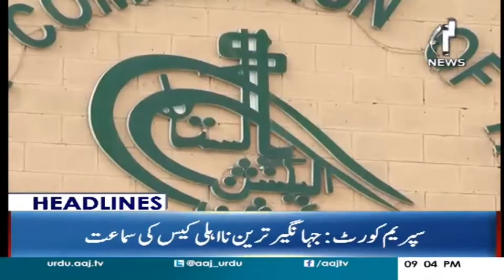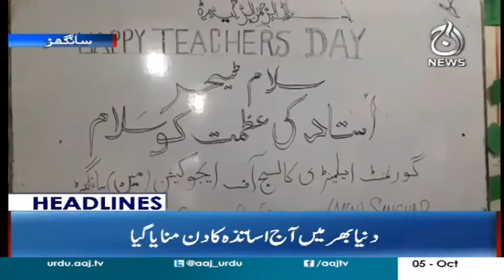DG ISPR Ney Marshal La Ki Afwahon Ko Rad Kar Diya - 9 PM 5 October 2017 | Aaj News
Aaj News Headlines 9 PM 5 October 2017 | Aaj News